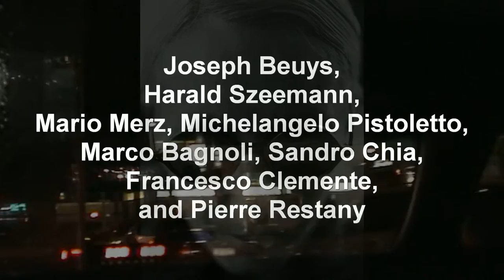LUCREZIA by Emanuel Pimenta 2016 (official trailer)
LUCREZIA – a movie by Emanuel Dimas de Melo Pimenta, 2016 (official trailer)

Lucrezia De Domizio, Baroness Durini, is one of the legendary personalities in contemporary art after the 1950s. Mario Merz, Michelangelo Pistolleto, Pierre Restany, Vitantonio Russo and Harald Szeemann are some of the many names associated to her. In particular, for many years, she was directly associated to Joseph Beuys. With a major art collection worldwide, more than one hundred published books, countless art and culture projects, her name is placed together with Gertrude Stein and Peggy Guggenheim in the contemporary art panorama.

In 1990 Emanuel Pimenta (John Cage, Merce Cunningham, René Berger) met Baroness Durini in Milan, Italy, and they immediately started developing projects together. Since 1996, over twenty years, Emanuel Pimenta filmed Baroness Durini in various countries and cities, such as Milan, Bolognano, Naples, Bari, Pescara, Trento, Rovereto, Carrara, San Marino, Lisbon, Locarno, New York or Cadaquès.

This film is dedicated to Lucrezia De Domizio.

Lucrezia De Domizio, Baronessa Durini, è uno dei leggendari personaggi nell’arte contemporanea doppo l’anni 1950. Mario Merz, Michelangelo Pistolleto, Pierre Restany, Vitantonio Russo e Harald Szeemann sono alcuni dei tanti nomi associati a lei. In particolare, per molti anni, è stata direttamente associata a Joseph Beuys. Con una dei più importanti collezioni d’arte in tutto il mondo, più di cento libri pubblicati, innumerevoli progetti d’arte e cultura, il suo nome viene inserito insieme a Gertrude Stein e Peggy Guggenheim nel panorama dell’arte contemporanea.

Nel 1990 Emanuel Pimenta (John Cage, Merce Cunningham, René Berger) ha incontrato la Baronessa Durini e hanno immediatamente iniziato a sviluppare progetti insieme. Dal 1996, in venti anni, Emanuel Pimenta ha filmato la Baronessa Durini in diversi paesi e città, come Milano, Bolognano, Napoli, Bari, Pescara, Trento, Rovereto, Carrara, San Marino, Lisbona, Locarno, New York o Cadaquès.

Questo film è dedicato a Lucrezia De Domizio.

Lucrezia De Domizio, Baronesa Durini, è um dos legendários personagens na arte contemporânea a partir dos anos 1950. Mário Merz, Michelangelo Pistolleto, Pierre Restany, Vitantonio Russo e Harald Szeemann são alguns dos tantos nomes a ela associados. Particularmente, ao longo de muitos anos, ela esteve diretamente associada a Joseph Beuys. Com uma das mais importantes coleções de arte em todo o mundo, mais de cem livros publicados, incontáveis projetos de arte e cultura, seu nome está junto de Gertrude Stein e Peggy Guggenheim no panorama da arte contemporânea.

Em 1990 Emanuel Pimenta (John Cage, Merce Cunningham, René Berger) conheceu a Baronesa Durini e começaram imediatamente a desenvolver projetos juntos. A partir de 1996, ao longo de vinte anos, Emanuel Pimenta filmou a Baronesa Durini em diversos países e cidades, como Milão, Bolognano, Nápoles, Bari, Pescara, Trento, Rovereto, Carrara, San Marino, Lisboa, Locarno, Nova Iorque ou Cadaquès.

Este filme é dedicado à Lucrezia De Domizio.

Title: LUCREZIA
A movie by Emanuel Dimas de Melo Pimenta (official trailer)
75 minutes
documentary
filmed between 1996 and 2016
a movie produced in 2016